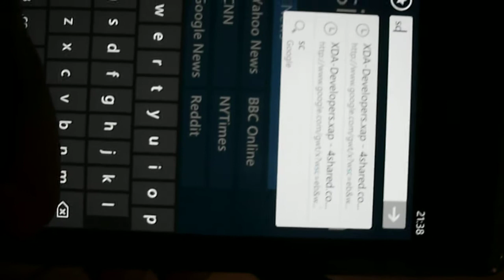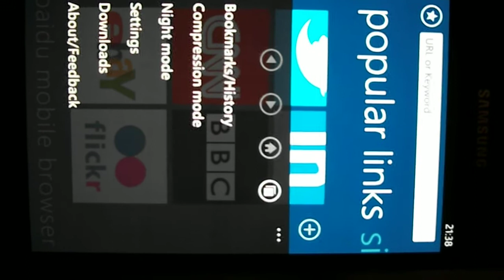baidu browser on wp7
baidu browser